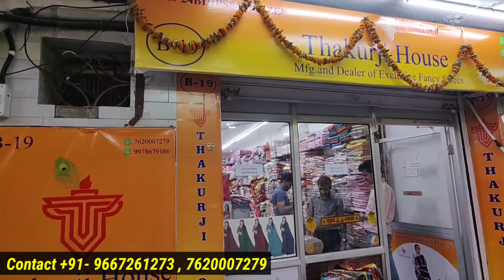सबसे सस्ता साड़ी कलेक्शन || Saree Wholesale Market Surat 2024 || Saree Manufacturers In Surat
Thakurji House
    B -19 Besment, Reshmwala Market, Nr. Salasar gate Sahara Darwaja, Ring Road, Surat

Real Saree Manufacturer In Surat,
Bridal Saree Manufacturers,
Wedding Saree Manufacturer,
Wedding Saree New Collection,